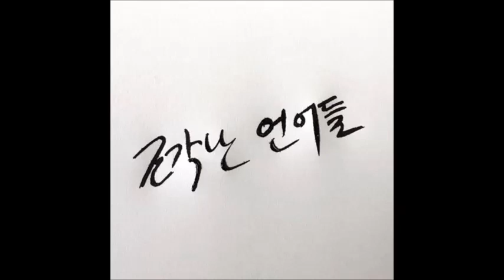예순아홉 번째 언어 -셰익스피어, 맥베스